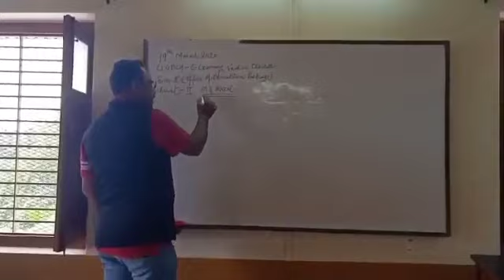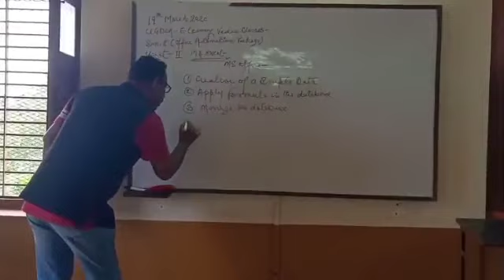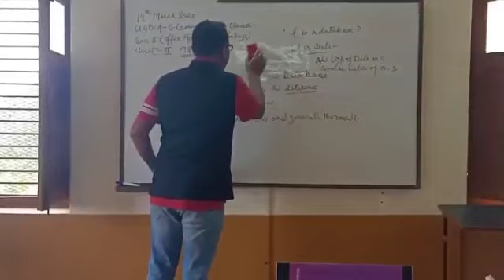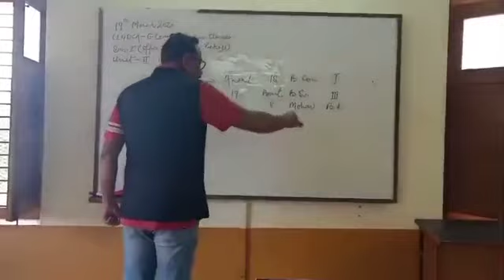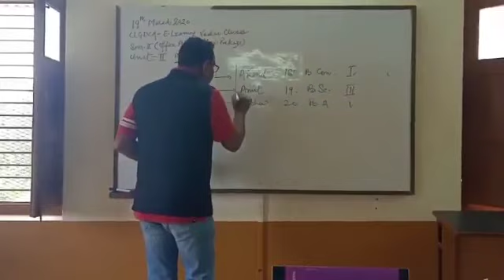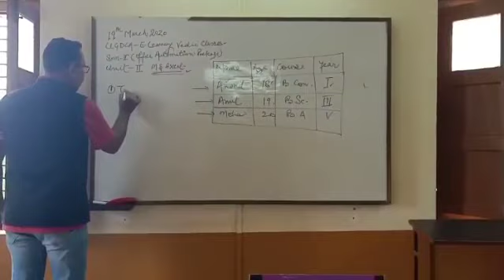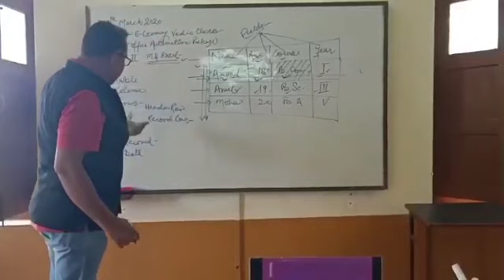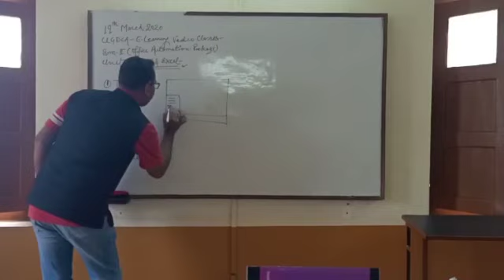Introduction to MS-Excel, II-Sem - by Mr. Najam (Part 1)